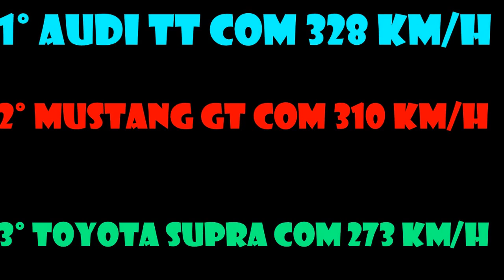Need For Speed Underground 2- Testando Carros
►Leia Aqui

➨Jogo: Need For Speed Underground 2

►Participantes:

►servidor:

➨Thumbnail:
●Bernardo

➨Textura:
➨Nick:BrunoGOD_ Ou zBernardo_PvP

➨EQUIPAMENTOS:
•Mouse: Feir FR-404
•Teclado: Knup KP-2006
•Headset: Knup KP-359
•Mousepad: SteelStiers

•Cursor do mouse: Private
•Resolução : 800x600
•DPI do mouse: x400 y600
•Sensibilidade MC: 100%
•Fov: 90